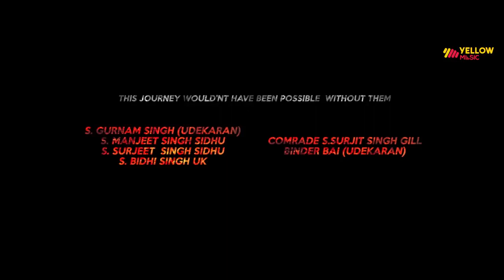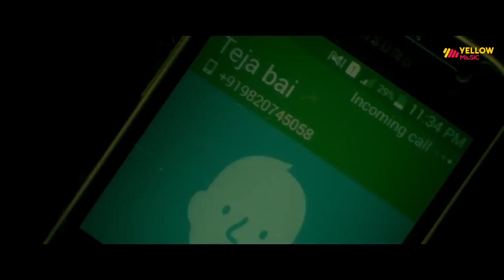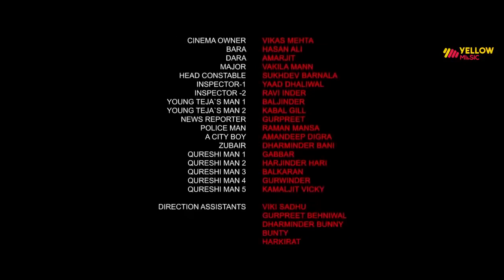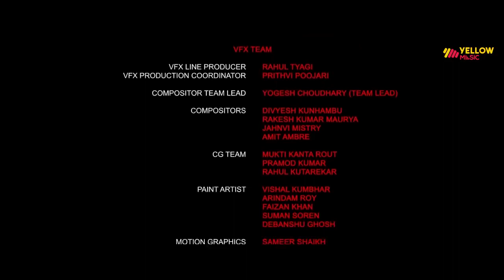Jora 10 Numbaria | Full Movie |Dharmendra | Deep Sidhu | Latest PunjabiMovies 2021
Watch the power packed action movie Jora 10
Numbria starring the legendary Dharmendra and Deep
Sidhu in the lead roles.
"Politics is the last refuge of the scoundrels" - Jora 10
Numbaria is a movie which depicts the internal nitty
gritty of the nexus between Politics, Police
administration and more over organized crime in the
region of Punjab.
Bathinde Wale Bai Films Presents in association with
Ohri Productions
It's A Renea' Entertainment Venture
Deep Sidhu in & as JORA 10 Numbaria
A film by Amardeep Singh Gill
Cast - Dharmendra, Deep Sidhu, Sardar Sohi, Hobby
Dhaliwal, Mukul Dev, Ashish Duggal, Mukesh Tiwari,
Mahabir Bhuller, Yaad Grewal, Kul Sidhu, etc.
Produced By - Amardeep Singh Gill, Mandeep Singh
Sidhu
Executive Producer - Navdeep Singh Sidhu, Gursimran
Singh Gill
Associate Director - Prem Singh Sidhu
Cinematography - Soni Singh
Film Edit - Hardik Singh Reen